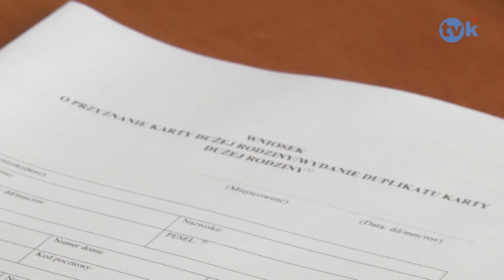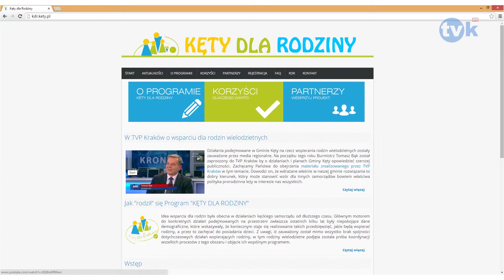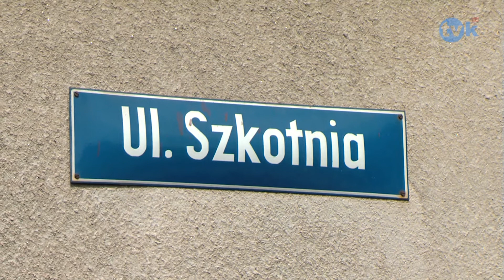NewsFlash 29.07.14 TVK HD